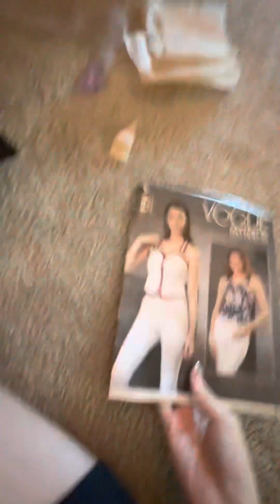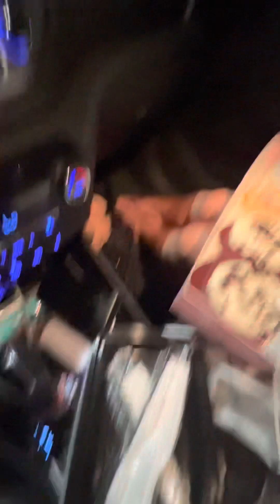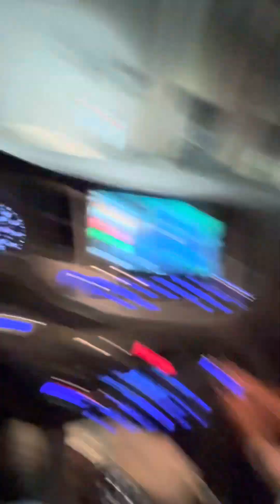HAHA BONUS BLOG 2 summer part two